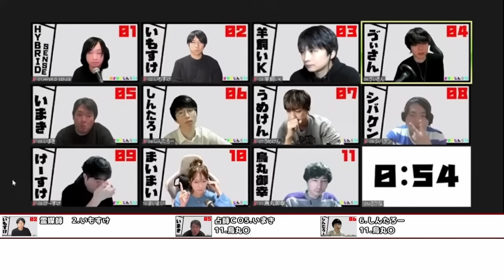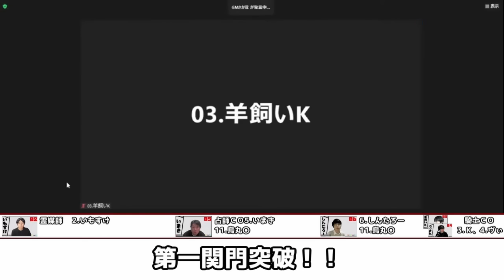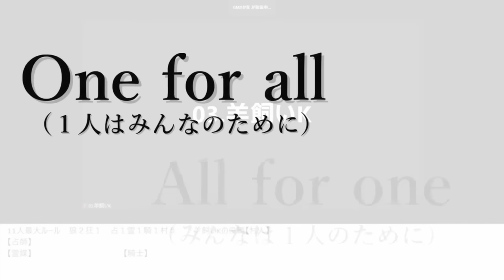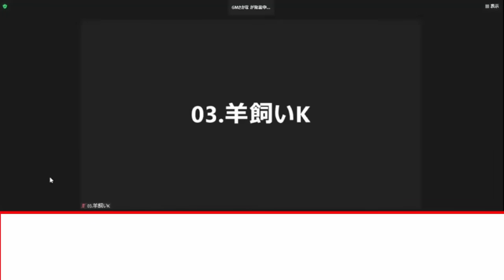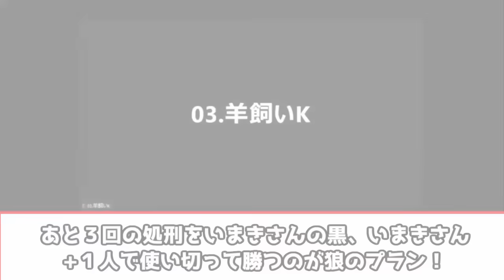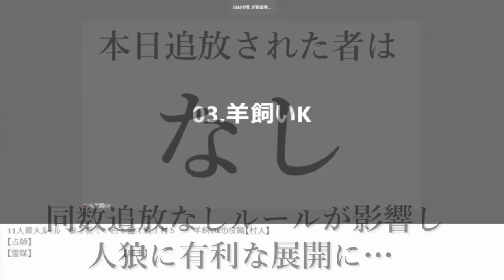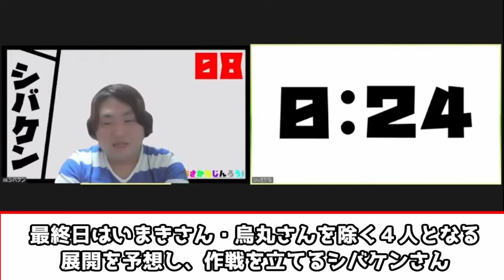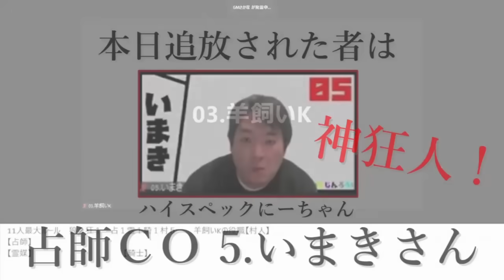【人狼】こんな楽しん人狼ゲームある！？最強のラグビー作戦！【おさかなじんろう 】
人狼最大トーナメントのルールで行うおさかなじんろう！

01.HYBRID SENSE
02.いもすけ
03.羊飼いK
04.ゔぃさん
05.いまき
06.しんたろー
07.うめけん
08.シバケン
09.けーすけ
10.まいまい
11.烏丸御幸

ZOOM人狼
【ライブ配信】おさかなじんろう11/18　第37回【羊飼いK視点】
元アーカイブ動画